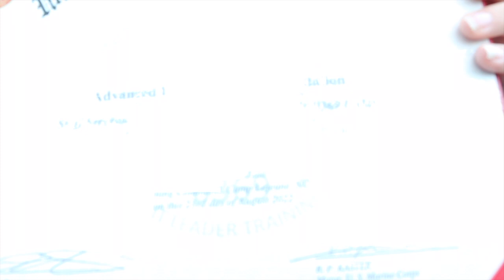Husbands Graduation Ceremony / IULC Graduation / Military wife vlog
IM BACK! ITS BEEN A WHILE AND BOY AM I EXCITED TO START UPLOADING AND CONNECTING WITH YOU GUYS!!!